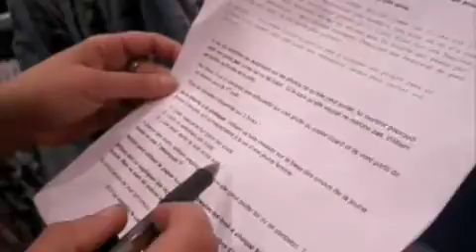Backstage shoping emission Melody